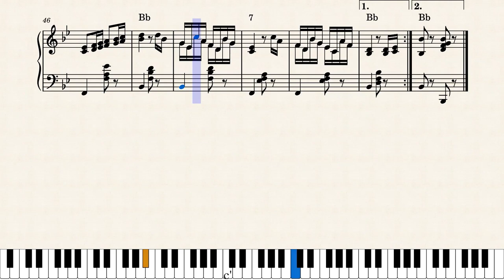Anna Baio - Silvana Mangano - 1951 - Piano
Anna Baio - Silvana Mangano
Anna is a 1951 Italian melodrama film directed by Alberto Lattuada and starring the same trio as Bitter Rice: Silvana Mangano as Anna, the sinner who becomes a nun, Raf Vallone as Andrea, the rich man who loves her, and Vittorio Gassman as Vittorio, the wicked waiter who sets Anna on a dangerous path.

Silvana Mangano's real sister, Patrizia Mangano, acts as Anna's sister in the film. Sophia Loren has a small uncredited role as a nightclub assistant. Future film directors Franco Brusati and Dino Risi co-wrote the script.

The film features the songs "Non Dimenticar" and "El Negro Zumbón", a baião popularised in the US as "Anna" and recorded much later by Pink Martini.